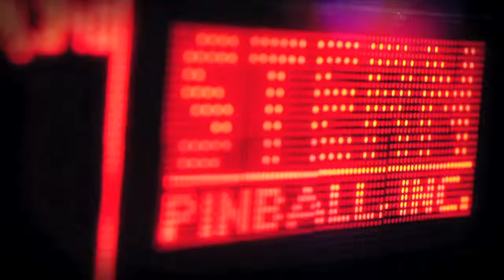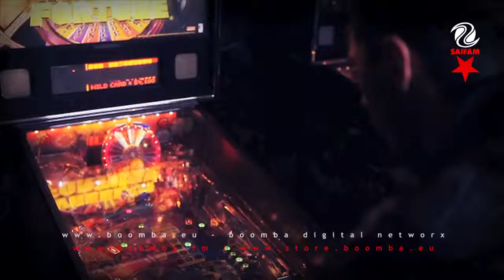SERGIO MAURI feat. APRIL RAQUEL - I Feel In The Air (Official Video)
BOOMBA DIGITAL NETWORX (BDN) / THE SAIFAM GROUP

Плиз не забывайте оставлять свои коменты (фидбэки) и благодарности, добавлять трек в избранное, чтоб авторы не "закисли" :-). Особый респект всем кто заказывает наши треки в эфире радиостанций и активно учавствует в общении на нашем форуме

Track edited. Only for watching, listening and streaming. Downloading, copying, sharing and making available is strictly prohibited. Другое коммерческое использование запрещено. При упоминании об авторах, ссылка на наш канал boombafm обязательна!